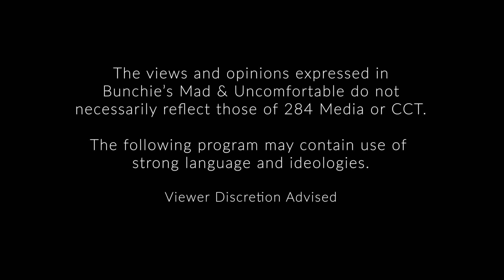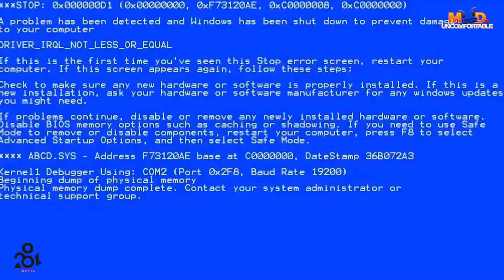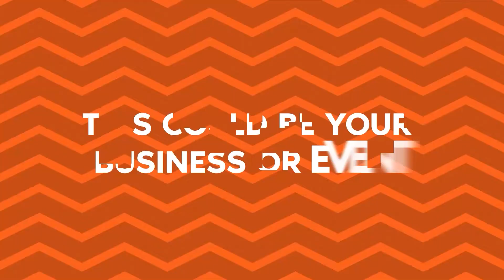Bunchie's Mad & Uncomfortable Ep #1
Bunchie Present's Mad & Uncomfortable